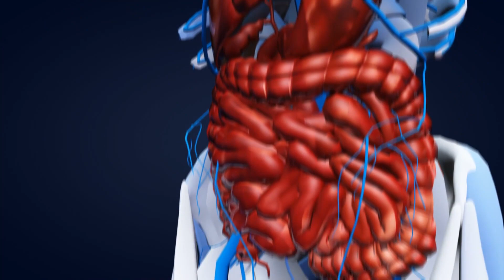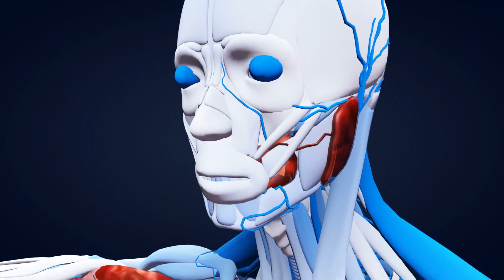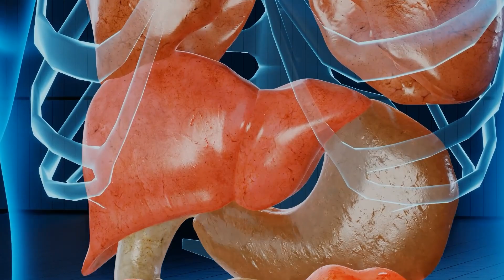Medical Benefits of Cinnamon (Dar Cheeni) in Urdu / Hindi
Cinnamon (dar cheeni) is a common spice used in Pakistani cuisine. It has a sweet, warm flavor and is often used in desserts, curries, and teas. But cinnamon is more than just a delicious spice. It also has a number of health benefits.

In this video, we will discuss the medical benefits of cinnamon for Pakistanis. We will cover the following topics:

How cinnamon can help control blood sugar levels
How cinnamon can help reduce cholesterol levels
How cinnamon can help fight cancer
How cinnamon can help boost the immune system
How cinnamon can help improve digestion
We will also provide tips on how to incorporate more cinnamon into your diet.